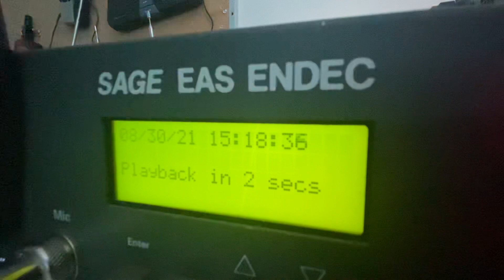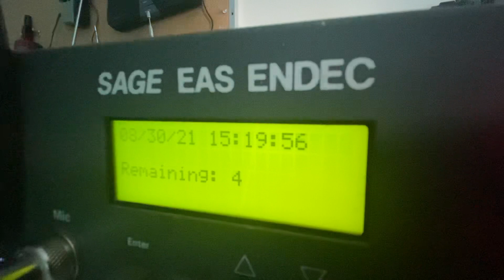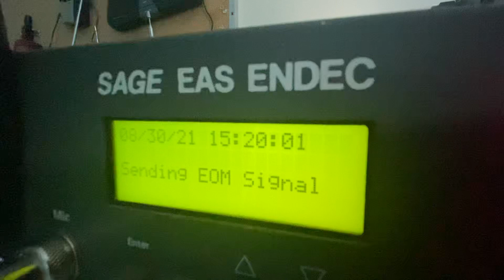EAS 2311: NWS Bismarck DESTRUCTIVE Severe Thunderstorm Warning